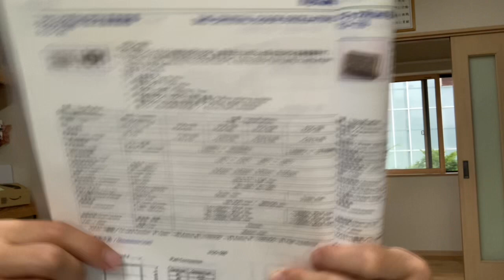水晶発振器 在庫 5032 24.576MHz 50ppm FCO536BA 4PIN